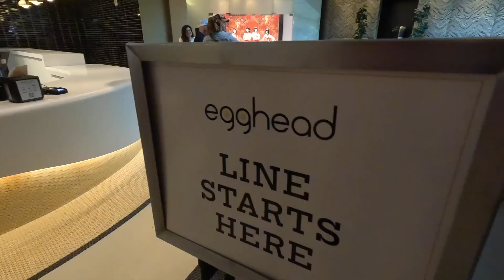I ran the Rock 'n Roll Half Marathon and 5K | Daily-ish and Travel Vlog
Hi Friends!! It's Race Day!! Saturday is  the 5K and Sunday is the big day, of the Rock 'n Roll half marathon!!   I've arrived in Las Vegas to participate in the Rock ‘n Roll half marathon and 5K.  I'm also meeting up with friends from Ketchikan Alaska to do the race as well.  I hope you enjoy the ride!!
Previous Vlog: IAbout that Travel Day | Exploring Las Vegas and Race Packet Pickup Day| Rock 'n Roll Half Marathon

Hi Friends!! About that crazyl travel day...Come with us as we explore Las Vegas and pickup our race packet.   I've arrived in Las Vegas to participate in the Rock ‘n Roll half marathon and 5K.  I'm also meeting up with friends from Ketchikan Alaska to do the race as well.  I hope you enjoy the ride!!